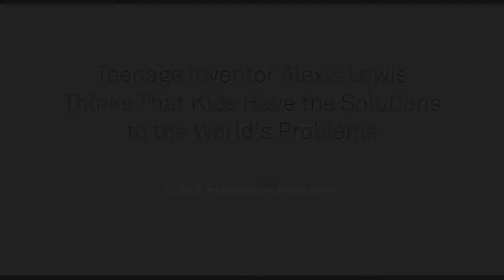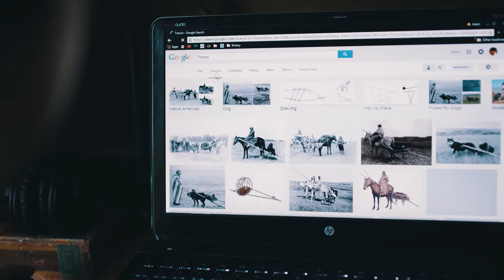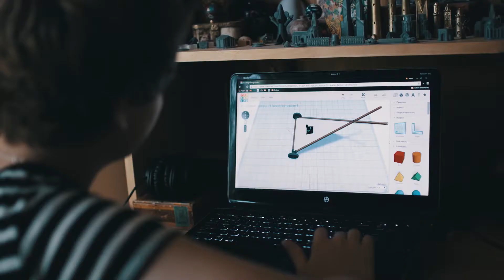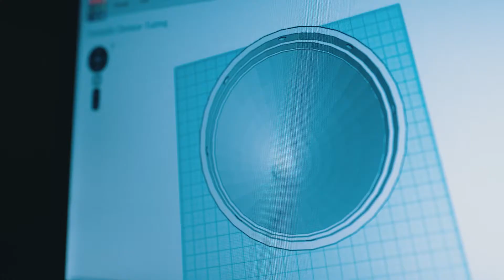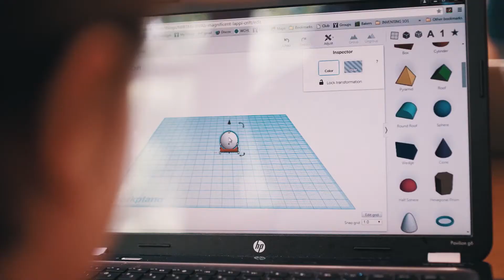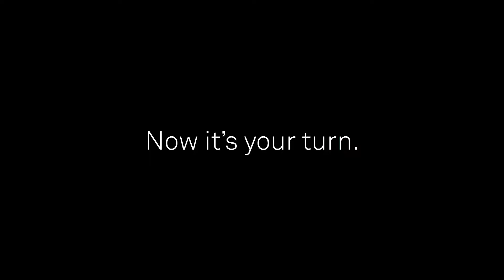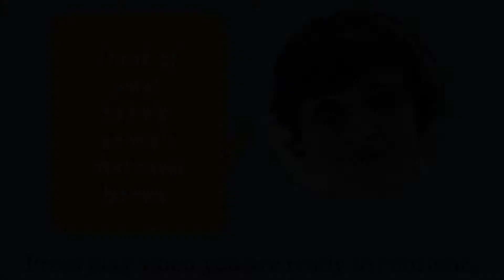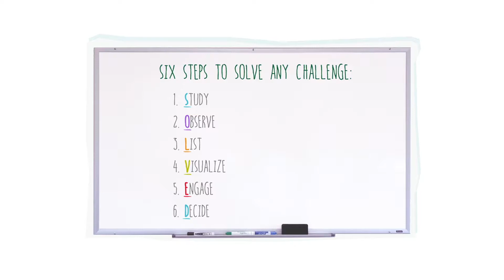Students Can Solve Global Problems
Teen inventor Alexis joins past Paradigm Challenge winners to explain how problem-solving is not reserved for adults.